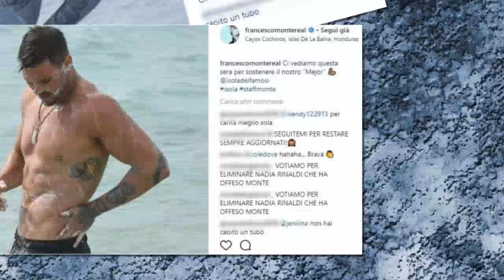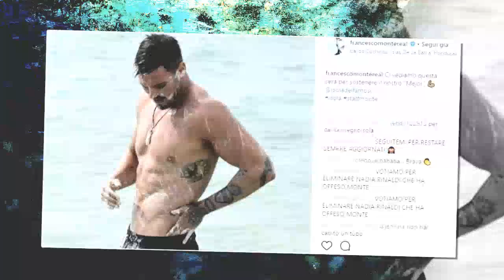Francesco Monte e Marco Ferri, bagno s3xy sull'Isola dei Famosi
Momento hot in acqua per i “sirenetti” del reality, che ne approfittano per mostrare i muscoli